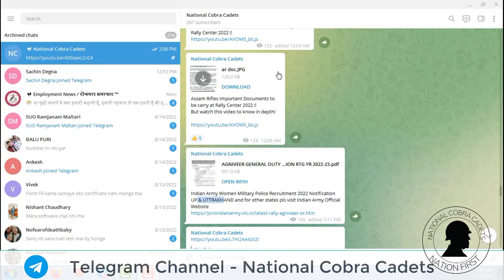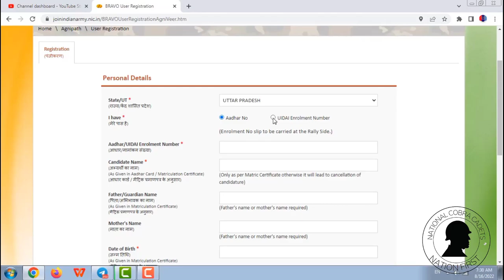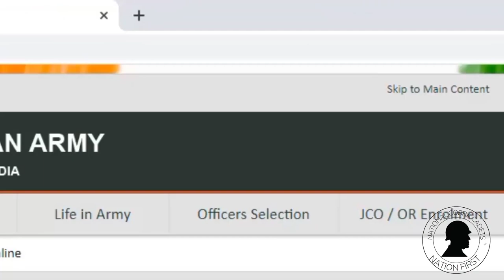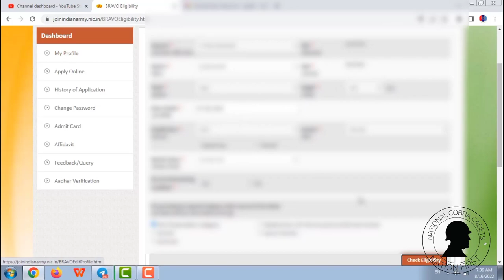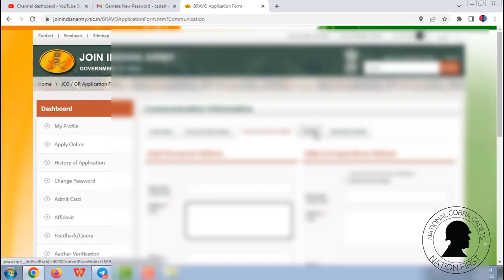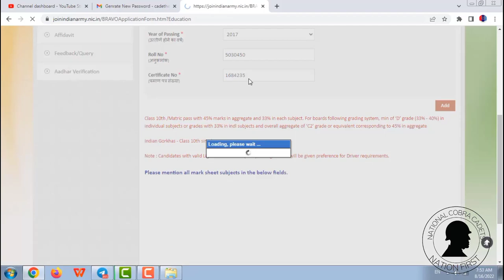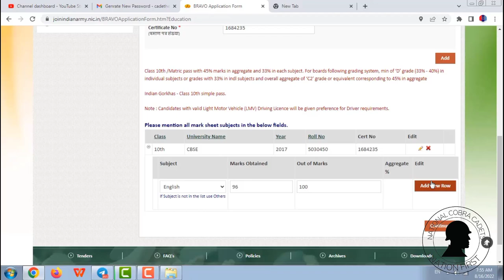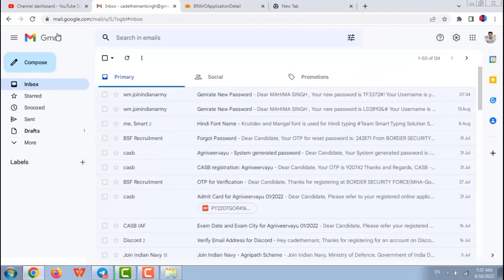Indian Army Form Filling Women Military Police (WMP) Filling2022 | मिलिट्री पुलिस ONLINE APPLY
indian army military police bharti 2022 form filling date
indian army military police bharti 2022 form filling center
indian army military police bharti 2022 form filling centre
indian army military police bharti 2022 form filling check
indian army military police bharti 2022 form filling calendar
indian army military police bharti 2022 form filling chart
indian army military police bharti 2022 form filling last date
indian army military police bharti 2022 form filling online
indian army military police bharti 2022 form filling online form
indian army military police bharti 2022 form filling application
indian army military police bharti 2022 form filling apply
indian army military police bharti 2022 form filling application form
indian army military police bharti 2022 form filling admit card
indian army military police bharti 2022 form filling apply online
indian army military police bharti 2022 form filling bihar
indian army military police bharti 2022 form filling bsc
indian army military police bharti 2022 form filling batch
indian army military police bharti 2022 form filling engineer
indian army military police bharti 2022 form filling exam
indian army military police bharti 2022 form filling exam date
indian army military police bharti 2022 form filling experience
indian army military police bharti 2022 form filling example
indian army military police bharti 2022 form filling dbatu
indian army military police bharti 2022 form filling guide
indian army military police bharti 2022 form filling guidelines
indian army military police bharti 2022 form filling gaya
indian army military police bharti 2022 form filling ground
indian army military police bharti 2022 form filling government
indian army military police bharti 2022 form filling instructions
indian army military police bharti 2022 form filling information
indian army military police bharti 2022 form filling in hindi
indian army military police bharti 2022 form filling image
indian army military police bharti 2022 form filling hindi
indian army military police bharti 2022 form filling hoga
indian army military police bharti 2022 form filling height
indian army military police bharti 2022 form filling home
indian army military police bharti 2022 form filling how
indian army military police bharti 2022 form filling help
indian army military police bharti 2022 form filling job
indian army military police bharti 2022 form filling june
indian army military police bharti 2022 form filling jobs online
indian army military police bharti 2022 form filling june date
indian army military police bharti 2022 form filling form
indian army military police bharti 2022 form filling fees
indian army military police bharti 2022 form filling format
indian army military police bharti 2022 form filling kab hoga
indian army military police bharti 2022 form filling kaise karen
indian army military police bharti 2022 form filling ke liye
indian army military police bharti 2022 form filling kya hai
indian army military police bharti 2022 form filling ka
indian army military police bharti 2022 form filling link
indian army military police bharti 2022 form filling login
indian army military police bharti 2022 form filling machine
indian army military police bharti 2022 form filling marks
indian army military police bharti 2022 form filling means
indian army military police bharti 2022 form filling process
indian army military police bharti 2022 form filling pdf
indian army military police bharti 2022 form filling portal
indian army military police bharti 2022 form filling post
indian army military police bharti 2022 form filling pattern
indian army military police bharti 2022 form filling news
indian army military police bharti 2022 form filling notification
indian army military police bharti 2022 form filling notice
indian army military police bharti 2022 form filling news today
indian army military police bharti 2022 form filling notification pdf
indian army military police bharti 2022 form filling offline
indian army military police bharti 2022 form filling questions
indian army military police bharti 2022 form filling quora
indian army military police bharti 2022 form filling qualification
indian army military police bharti 2022 form filling rules
indian army military police bharti 2022 form filling result
indian army military police bharti 2022 form filling requirements
indian army military police bharti 2022 form filling registration